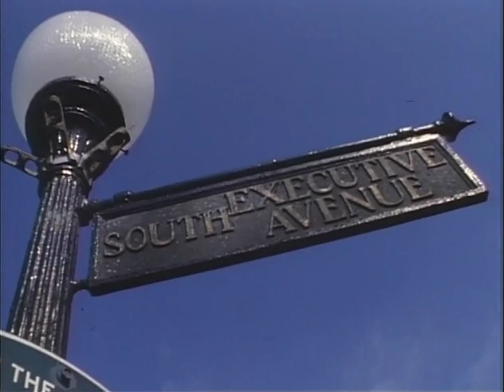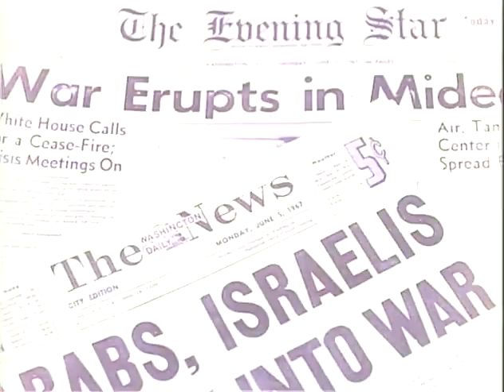MP472 outs4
4 of 11 outs reels from MP472, "Showcase for the Nation," by the White House Naval Photographic Unit. The "Navy Films" consist mostly of monthly reports on the activities of President and Mrs. Johnson from 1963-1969.

Outs Roll 4 of 11, Showcase For The Nation
Georgia-Pacific Bldg. with flowers, other beauty improvements
Flower beds at South Executive Ave.
La Bahia Mission, TX: CTJ at the dedication; cuts of the audience, cannon, architecture
CTJ speech, tour
TX: Traveling shot as the bus moves down the highway
Field of flowers
Bus driver as the bus moves along
CTJ plants a tree, greets young children
TX: Johnson graveyard
Washington, DC: Cherry blossoms at the WH, Washington Monument, Hains Point, Jefferson Memorial, Columbia Island
WH: Scenic shots
WH Rose Garden: Beauty awards dedication
TX: Perdenales River